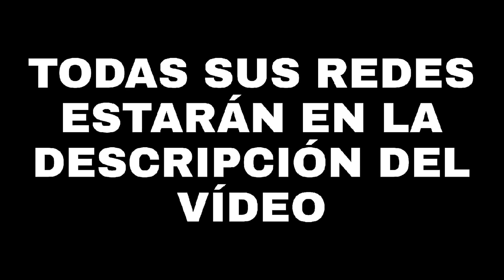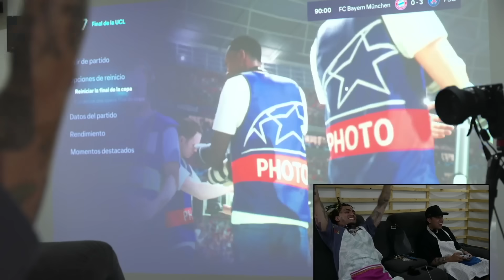JUGANDO FC 24 CON LIL PUMP 😳🤭 | WestCOL